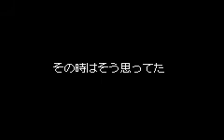MetalGun Slinger Game Boy Advance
A Japanese shooter with rpg elements